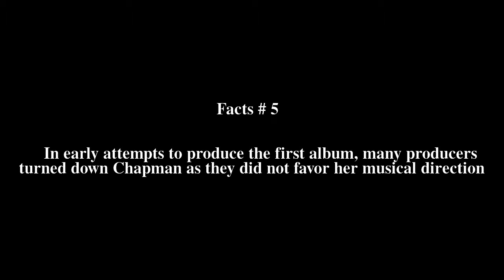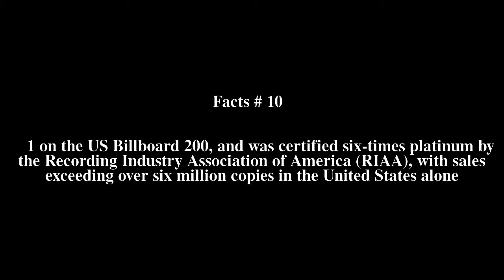Tracy Chapman (album) Top # 11 Facts